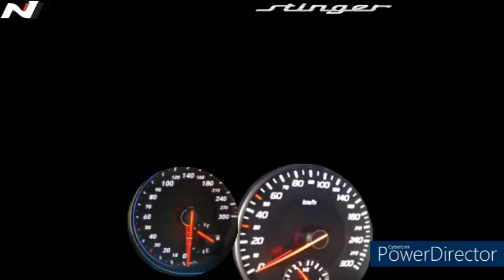KIA STINGER 3.3 T-GDI 370PS VS HYUNDAI I30N PERFORMANCE N DRIVE 280PS ACCELERATION 0-200KM/H